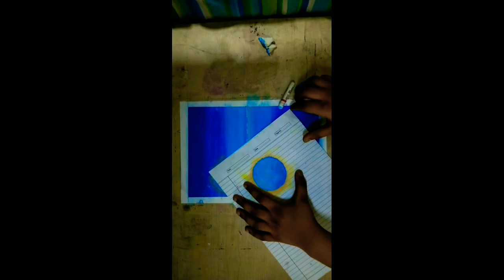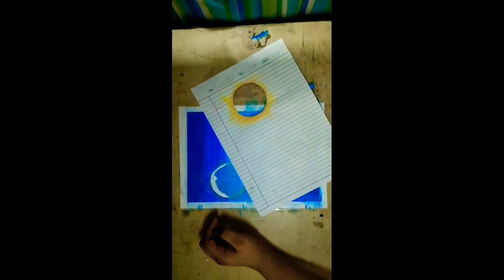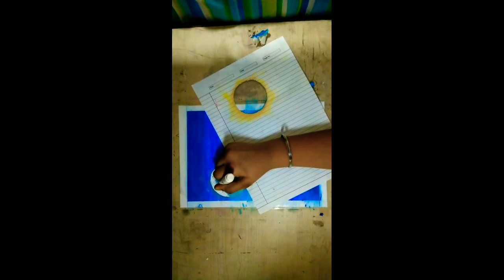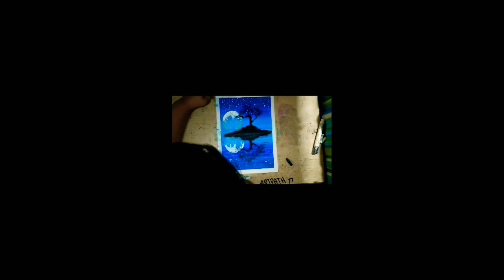COOL REFLECTION DRAWING / OIL PASTEL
Things used-
1.OIL PASTEL
2.A 4 SIZE SHEET
3.MOON STENCIL
4. 8B OR 10B PENCIL